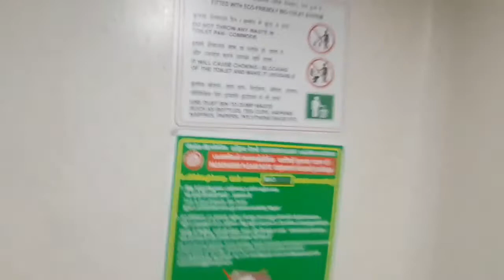02665 howrah-kanyakumari express full journey review||howrah to chennai train|| neat and clean train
02665 howrah-kanyakumari express full journey review||howrah to chennai train
Hii guyzzz sawagat hai apka humare channel village survival me humare channel me village se juri har chiz dhikayi jaiyegi jo log village me rahte woh kaise apna jiban betit krte hai village me kab kya kya hota hai village ke log kya khate hai kya phante kab sote hai kab uthate kab knsa konsa kam karte hai village kon kon si puja hoti kya kya tehwar manaye  jate hai jate sab kuch bina video ko edit kiye real content apke saman pesh karnge Hume support kare or Humare channel ko subscribe Kare or Hume support kare thaki village se juri har chiz hum logo tak phucha sake